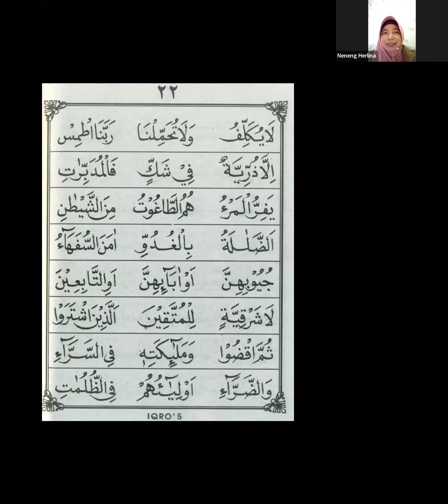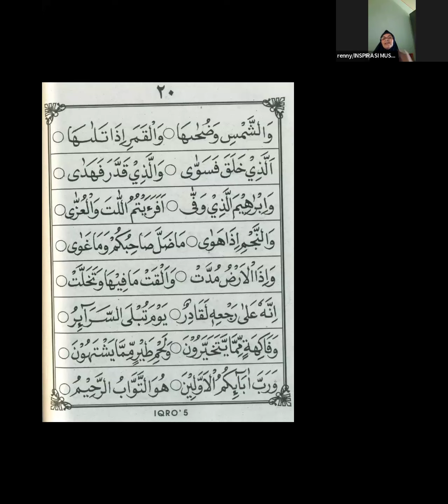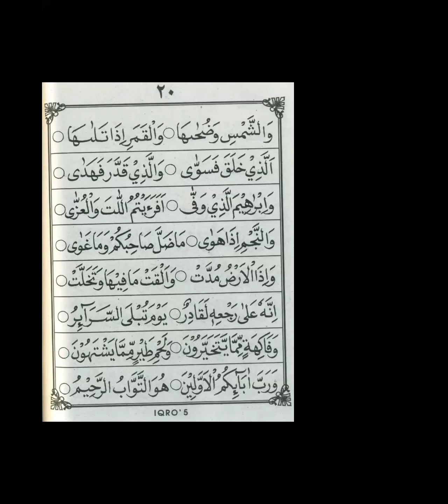Iqro 5 halaman 20 bersama Ustadzah Neneng Herlina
🟢1 tahsin dasar Iqro
LINK pendaftaran: